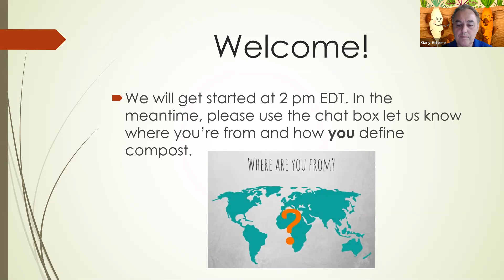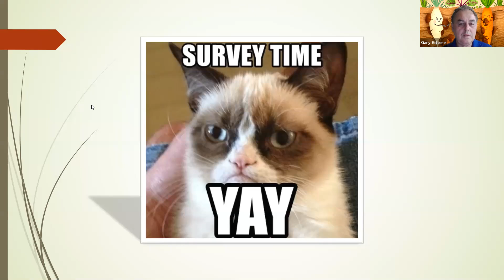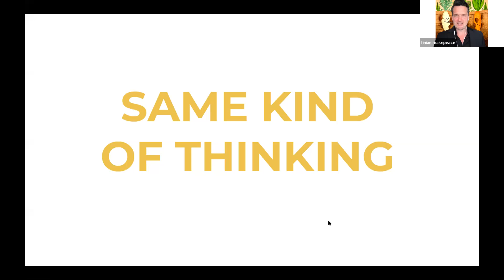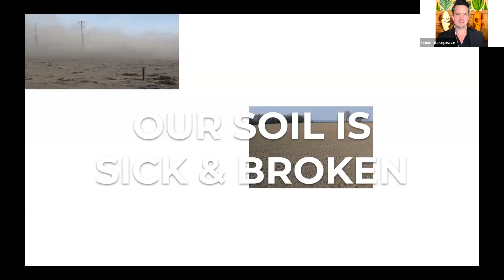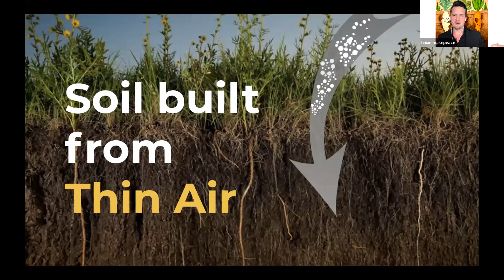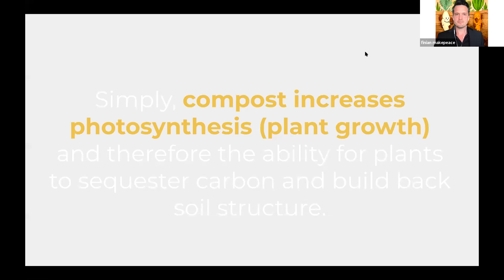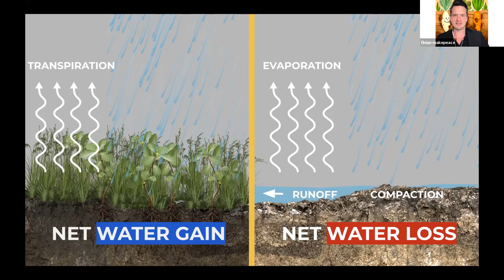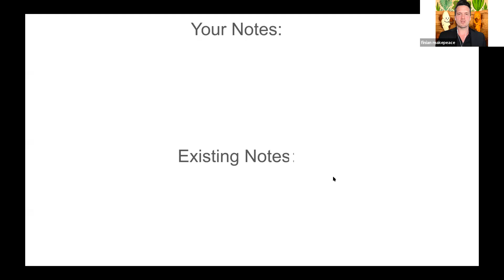USCC Chapters Present: Finian Makepeace of Kiss the Ground for ICAW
To celebrate International Compost Awareness Week, USCC's Chapters, led by the North Carolina Composting Council, put on this webinar May 3 featuring Finian Makepeace, cofounder of Kiss the Ground, on compost and regenerative agriculture.